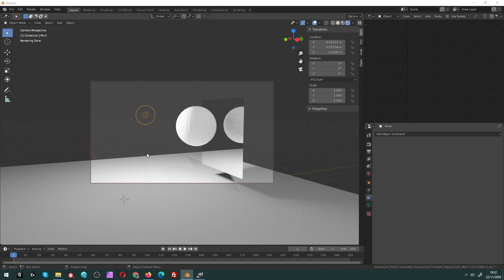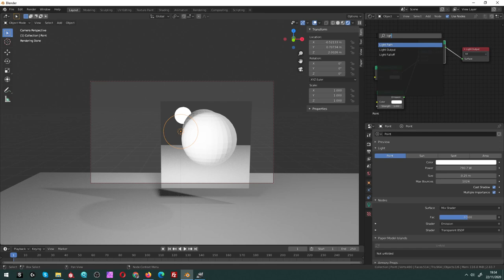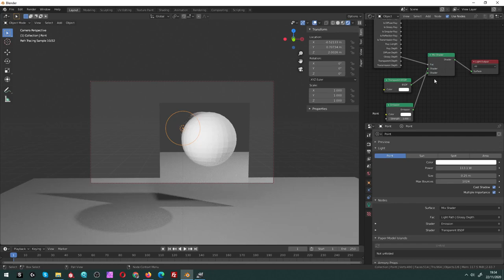Non permettere alle luci di riflettersi sui materiali glossy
Talvolta si desidera che le luci non siano riflesse sui materiali glossy (specchio),
Le luci come le point light hanno un raggio di luce e nella 3d view ne vediamo solo una icona. ma se la luce si riflette su uno specchio (glossy) ne vediamo anche la massa (palla bianca).